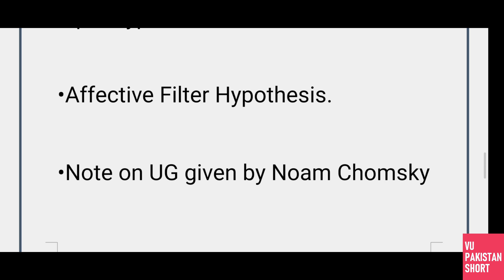ENG504 MIDTERM LATEST PAST PAPER QUESTIONS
This is ENG504 MIDTERM LATEST PAST PAPER QUESTIONS